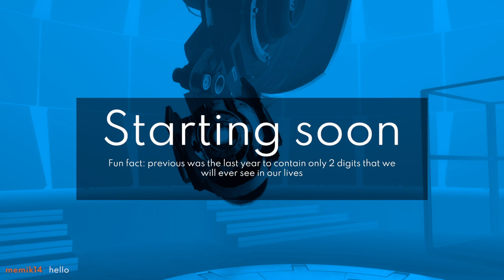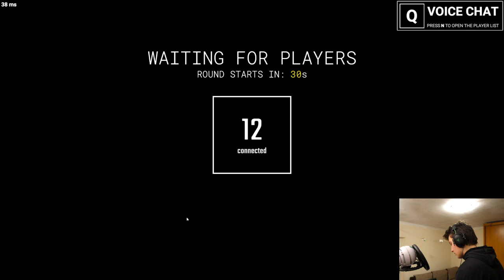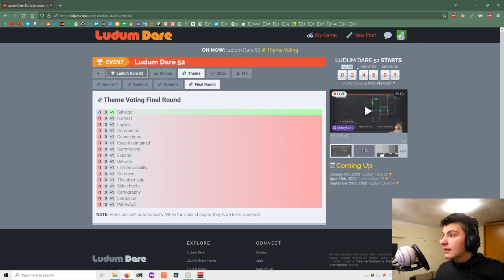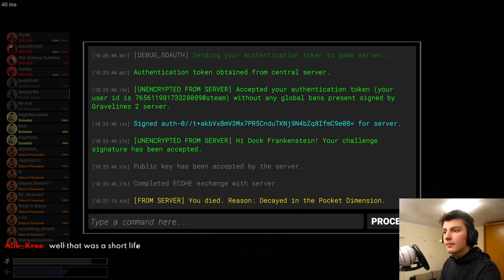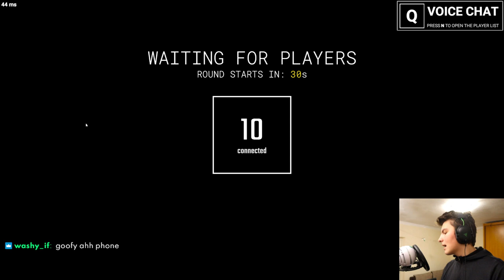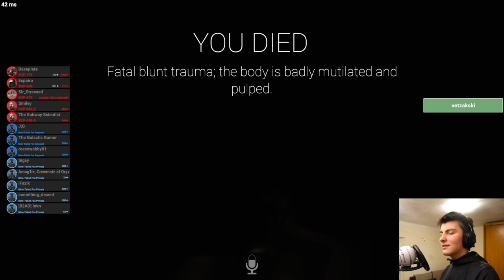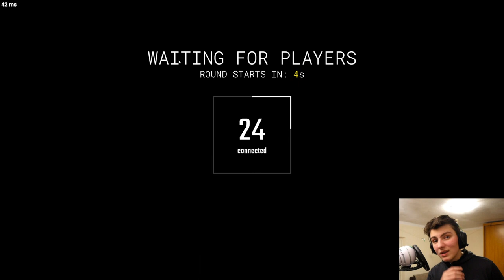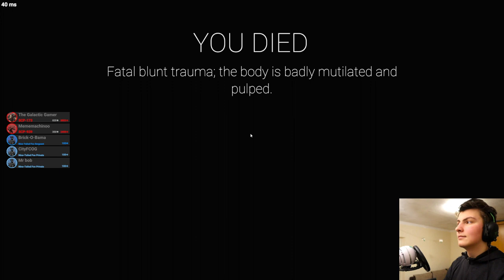Dock Frankenstein Plays On The Christmas Update (ft. a little bit of piano)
DESCRIPTION
Cable not workie

TIMESTAMPS
0:00:00 Starting Soon
0:10:40 Intro
0:14:27 Chaos Insurgency Marauder (no game audio)
0:21:39 Class-D Personnel (no game audio)
0:24:38 Talking about Ludum Dare
0:27:13 MTF Private (no game audio)
0:37:36 Facility Guard
0:43:13 MTF Sergeant
0:51:46 Scientist
0:57:09 MTF Sergeant
1:02:20 Chaos Insurgency Repressor
1:09:05 SCP-106
1:14:33 MTF Captain
1:20:19 Chaos Insurgency Marauder
1:22:18 Scientist
1:28:14 MTF Private
1:33:24 MTF Private
1:35:54 Class-D Personnel
1:41:21 MTF Private
1:45:08 Ending